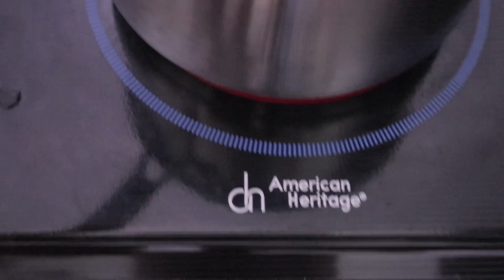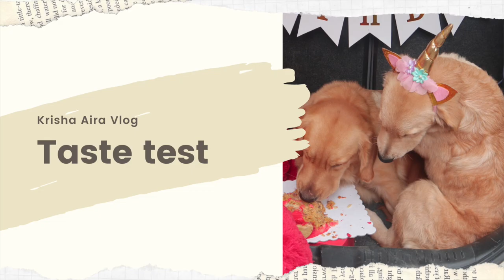HOW TO MAKE SWISS MERINGUE BUTTERCREAM ICING | SUPER STABLE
1 bar Butter (if using unsalted, add a pinch of salt)

3 large egg whites
3/4 cup white/granulated sugar
1tsp-1 Tbsp Vanilla